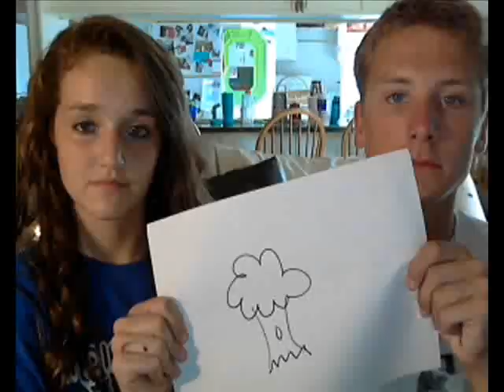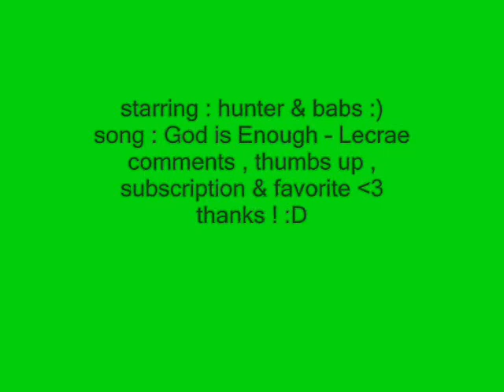GOD IS ENOUGH - LECRAE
hope you like it , it took all day :)